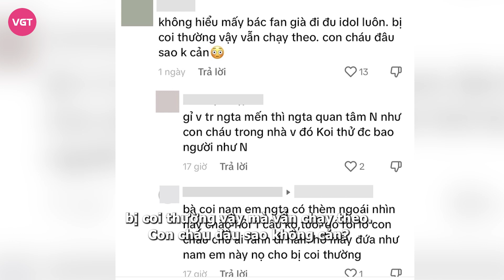Nam Em bị CĐM soi xét khi phớt lờ fan lớn tuổi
Nam Em tiếp tục có một hành động gây tranh cãi khi được cho là hành xử thiếu thân thiện, phớt lờ người hâm mộ lớn tuổi. Khoảnh khắc này ngay sau đó đã được đăng tải và cô nhận về nhiều chỉ trích từ cộng đồng mạng.

Mới đây, tại một sự kiện ở Cần Thơ, Nam Em đã góp mặt và nhận được sự đón tiếp nhiệt tình từ người hâm mộ. Tuy nhiên, khi có một người hâm mộ lớn tuổi lại gần, nữ ca sĩ đã tỏ thái độ phớt lờ và máy quay đã bắt được khoảnh khắc này. Sau khi đoạn clip được chia sẻ, cộng đồng mạng tranh cãi dữ dội về hành động này của người đẹp.